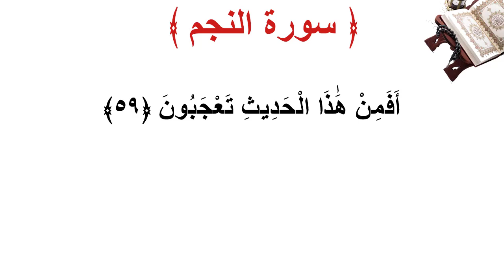سورة النجم الأية 59